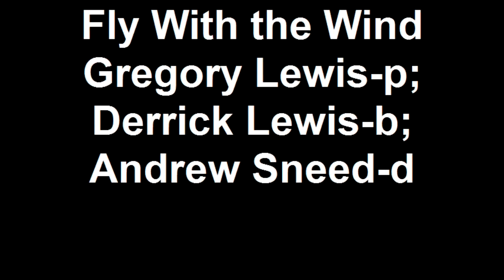Fly With the Wind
Gregory Lewis-piano; Derrick Lewis-bass; Andrew Sneed-drums